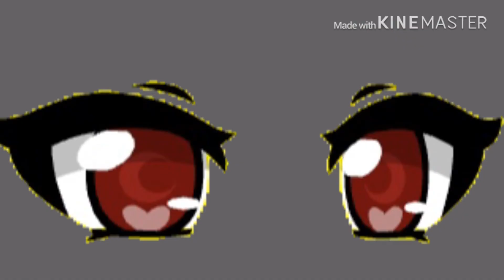RUMORS ~{GLMV}~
I MADE MY FIRST FRONT FACING CHARACTER